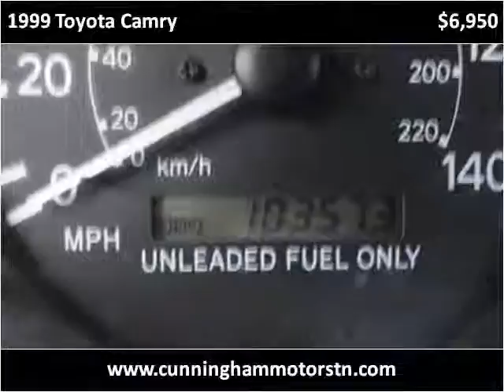1999 Toyota Camry Used Cars Goodlettsville TN